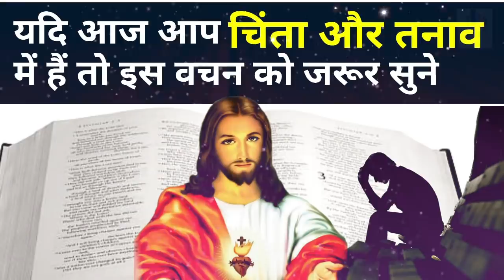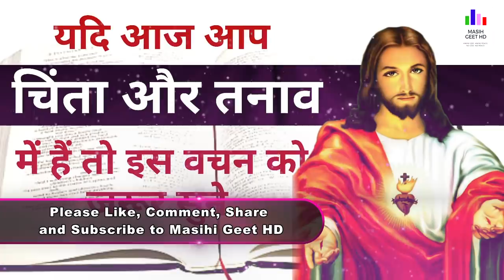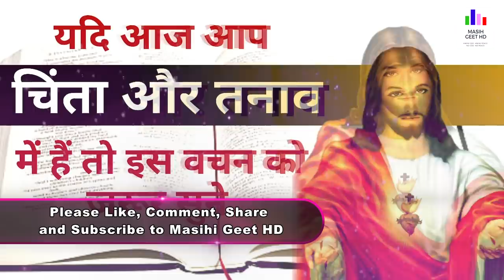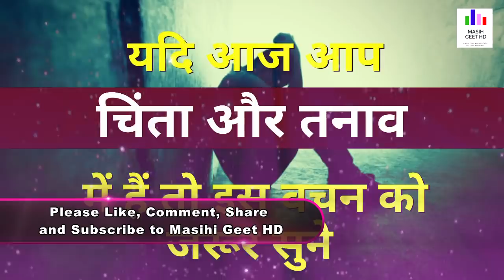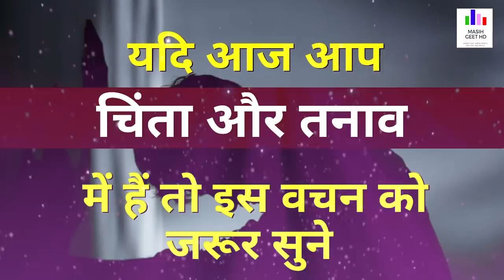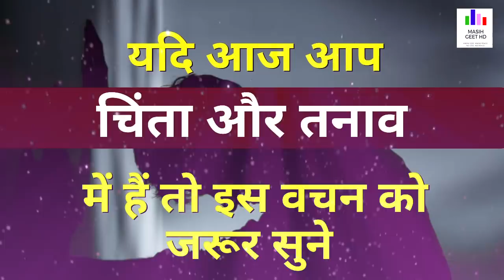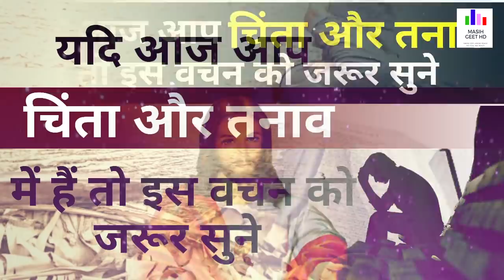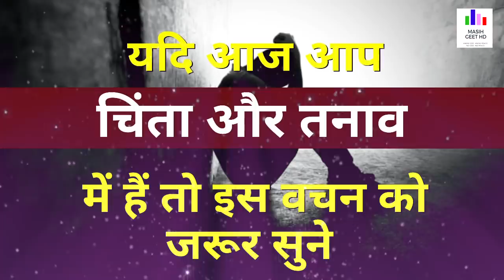यदि आज आप चिंता और तनाव में हैं तो इस वचन को जरूर सुने